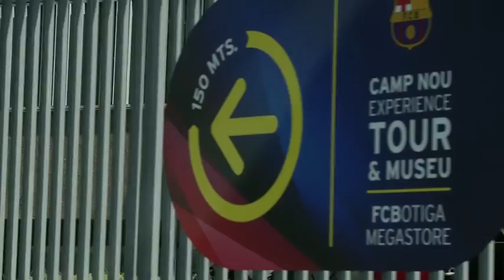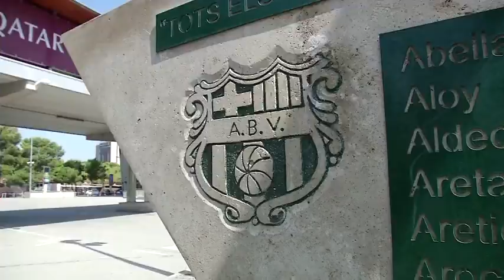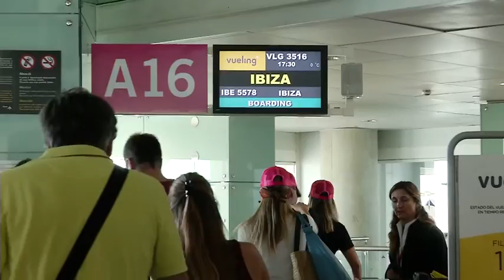IBIZA - Back to the island GIORNO 1 (Barça y Dalt Vila)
I vincitori di A Tutto Quiz 2, Silvia Giacomini e Simone Grando, volano prima a Barcellona poi verso l' "Isla Blanca" guidati e diretti dal nostro Fernando Siani. In questo primo giorno scopriamo le bellezze della capitale Catalana e la notte nella città vecchia di Eivissa, capoluogo di Ibiza.
PRIMO DI 3 SPECIALI.